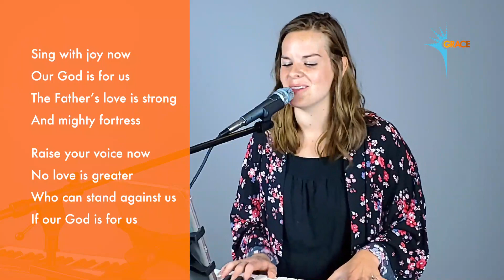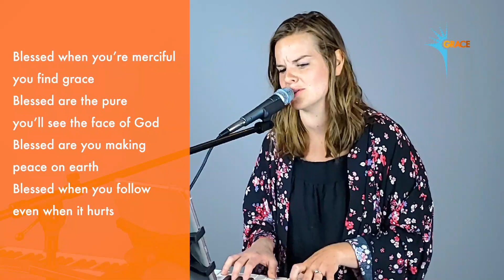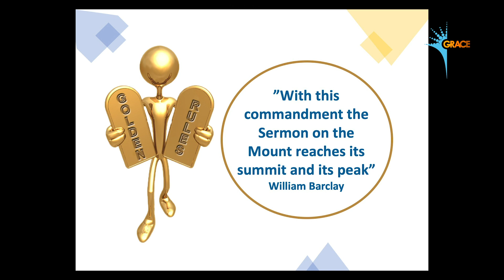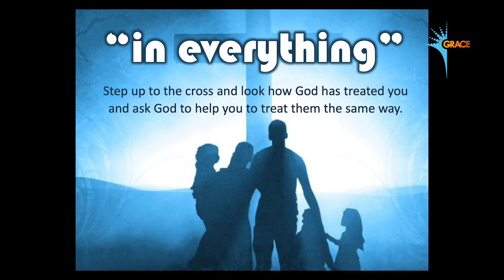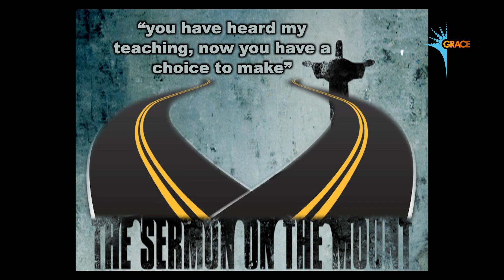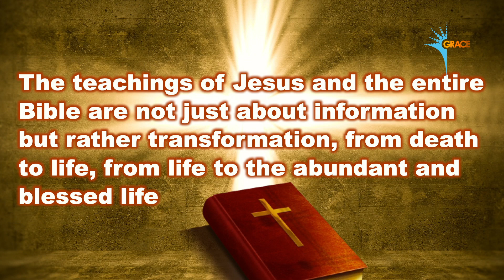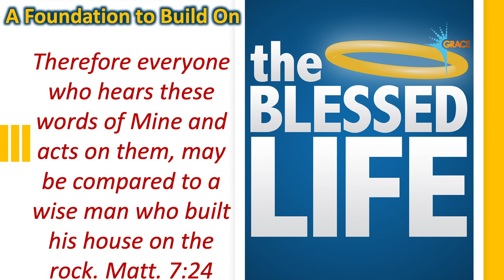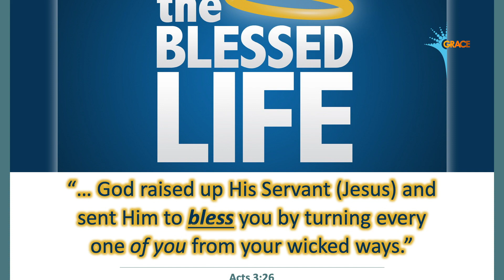Finishing Words worship service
We come to the end of the Blessed Life series and see that Jesus puts a capstone on His Sermon on Mount. Join us for worship with Kayla and then listen as Pastor Aaron delivers a  message which is paramount to the Blessed Life and is a “Golden Rule” living for Him.